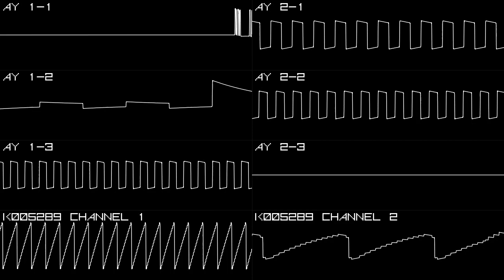[Original] Ambrose Circuit (2xAY-3-8910 + K005289, Bubble System)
Another Bubble System! I took inspiration from Konami GT. :)